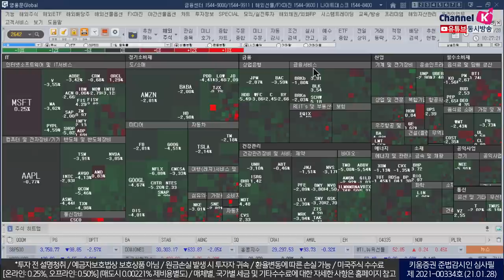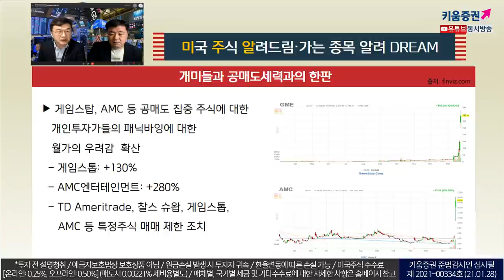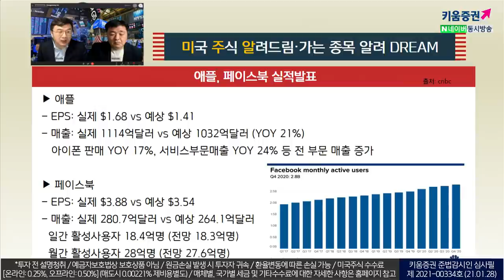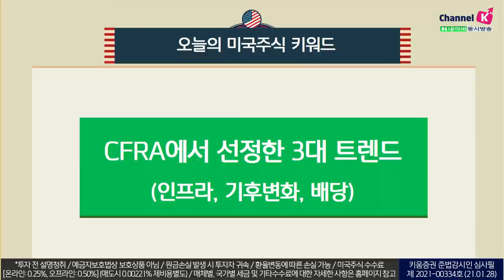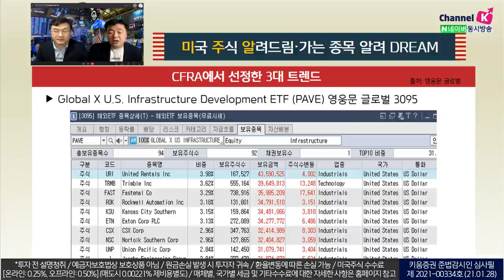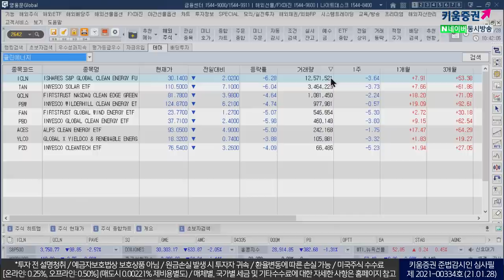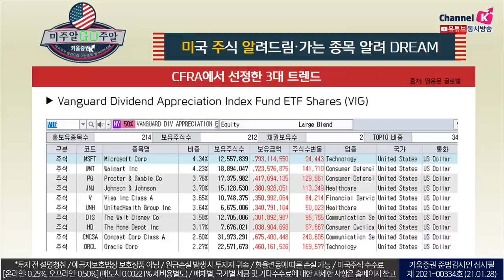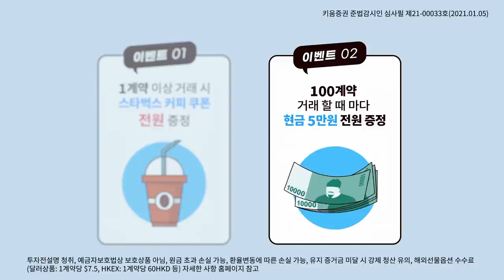한꺼번에 투자할 수 있는 미국주식 ETF 3종은? (feat.장우석본부장.미국주식투자/21.01.28)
CFRA Research에서 선정한 3대 트렌드
바이든 정부는 사라진 일자리 및 경기 회복을 위해서
인프라 확대 예정
또 하나 미국이 기후변화(친환경) 대응 이끌어가야 한다
하며 바이든은 행정명령 서명
2021년 배당지급(배당투자)의 회복, 가치주와 경기민감주의 관심세 증가

​​여도은 키움증권 채널K 앵커, 이항영 열린사이버대학 교수, 장우석 ​US스탁 본부장